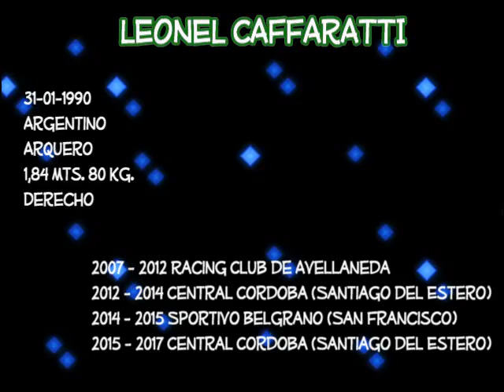Leonel Caffaratti 2017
Arquero profesional de fútbol...con pasado en Primera división A y en la B Nacional..

Videos propiedad de :
Tele Red Imagen S.A
Canal: TyC Sports Play